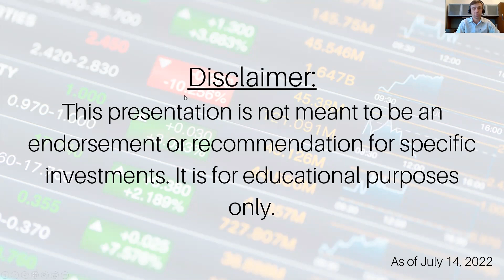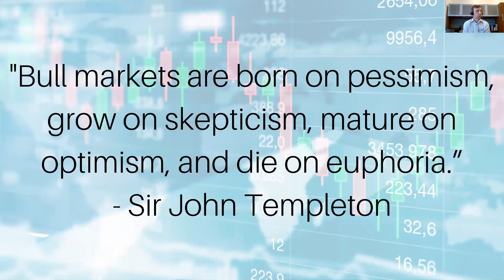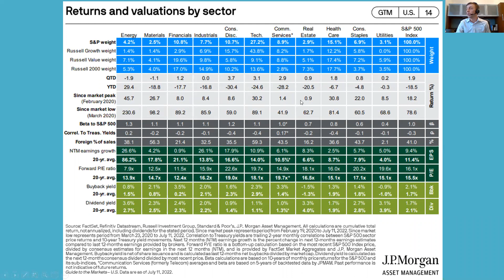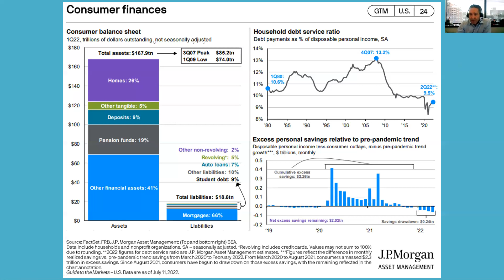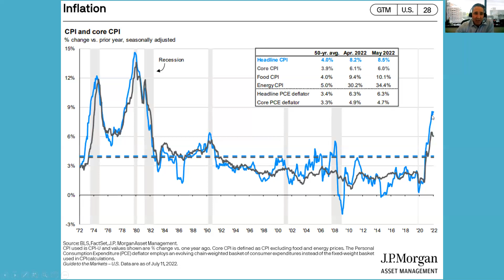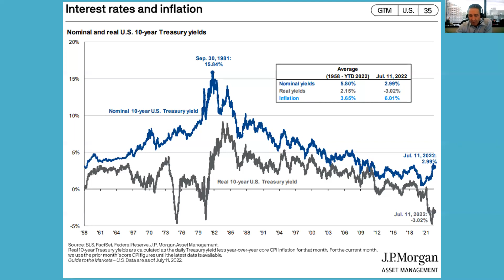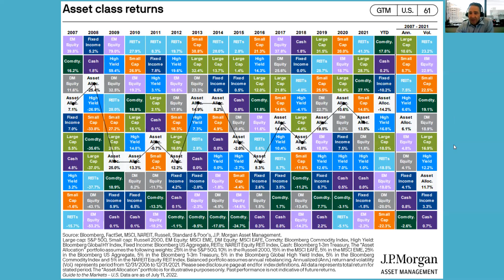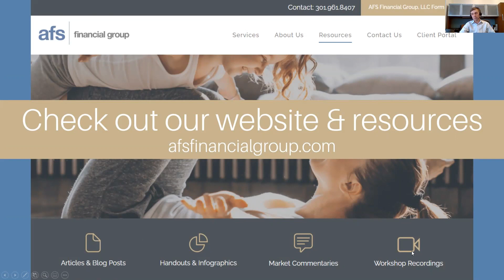Mid-Year Market & Economic Update, 7-14-2022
In this session, we dive into the following question: What is going on in the markets and the economy? A series of J.P. Morgan charts and graphs that depict important market and economic data set the framework for our conversation on what you need to know in terms of the current financial landscape and what to expect as the second half of the year unfolds.